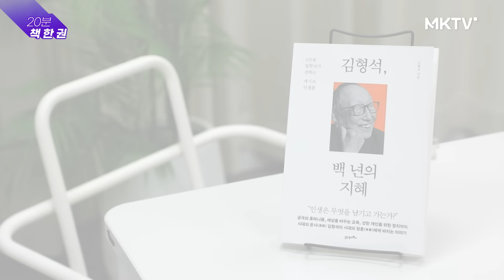💖돈보다 소중한 건 이겁니다 105세 철학자가 살아본 진짜 인생 - 김형석 교수 'MK Show'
💜구독자 도서 나눔 이벤트💜
여러분의 이야기를 들려주세요
오늘 영상을 보시고 이 책의 제목과 여러분의 느낌, 생각을
10명을 추첨하여 '김형석, 백 년의 지혜' 를 보내드립니다

💛카카오플러스 친구 '김미경TV' 채널로 당첨자를 공지합니다.
카카오플러스 채널 추가를 잊지 말아주세요!
이벤트 기간: 5월 22일 (수) ~ 6월 3일 (월)

🛒김형석 교수 - ‘김형석, 백 년의 지혜’ 만나러 가기

0:00 진짜 인생은 65세부터?!
8:59 105년 살며 깨우친 2가지

⛔‹김미경 강사님 사칭› 주식투자 피싱사기에 주의하세요⛔
김미경TV MKTV의 출연자는 카톡/텔레그램/밴드/주식방 등을 통한 투자 권유를 하지 않습니다.
만일 이러한 시도를 경험하셨다면, 모두 사칭이니 피해 입지 않도록 각별히 주의해주시기 바랍니다.

🔶일주일에 한 번 김미경의 미라클 모닝으로, 새로운 인생을 시작해보세요! 【미모리안】

🔶 미경쌤의 진짜 일상은? 【김미경의 인스타그램】